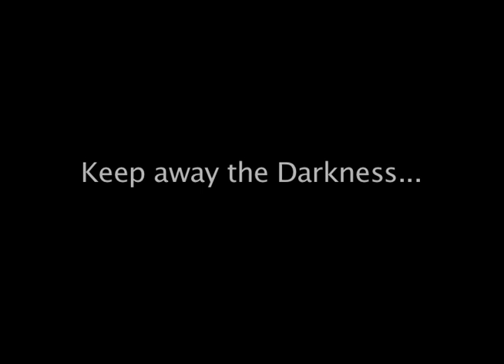Keep the Darkness Away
This is my final film for Stop Motion 1 at college for creative studies in Detroit. It is about all the things that scare me. Also this is based on a dream.
The animation is a little choppy but I am pleased with the outcome. Enjoy.